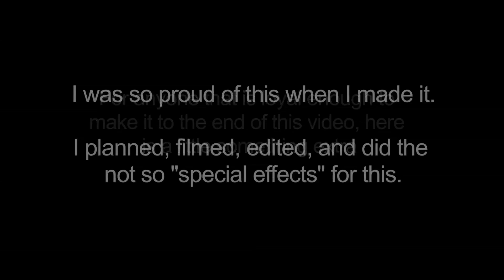Lindsey's Beginnings - Lindsey Stirling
These are all videos that I planned and edited when I was in high school.

Thanks to my first band, Stomp on Melvin, for giving me my start in the music business and thanks to Avril Lavigne, Evanescence, DJ Sammy, Kelly Clarkson, and Shakira for inspiring me to make videos.